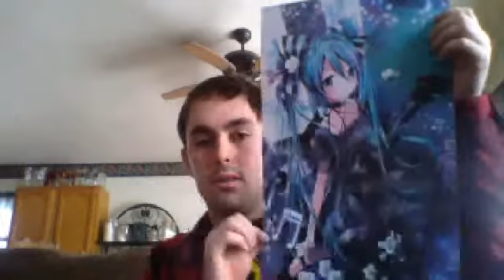sawlthehedgehog's review over Anime Zap 2014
I did love it and if you want the links to my facebook pages here they are.